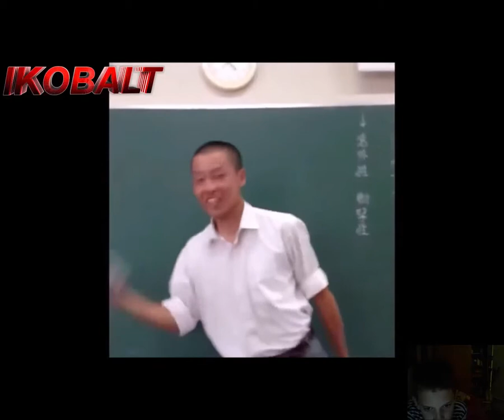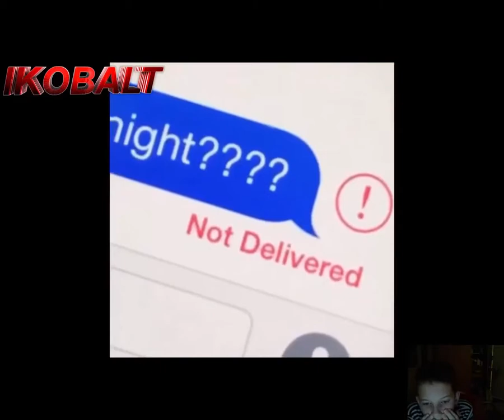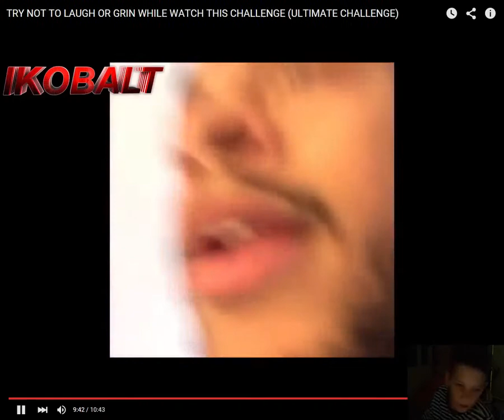try not to laugh 2